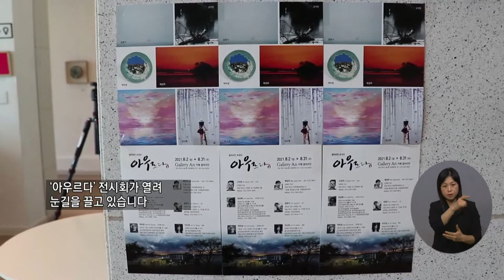복지TV뉴스 1566회 8월 11일 (수) 주요5_6명의 작가가 함께 한 ‘아우르다展’ 열려_이소영 기자